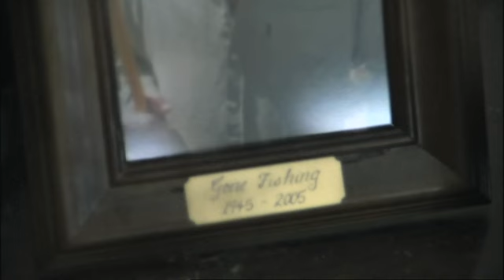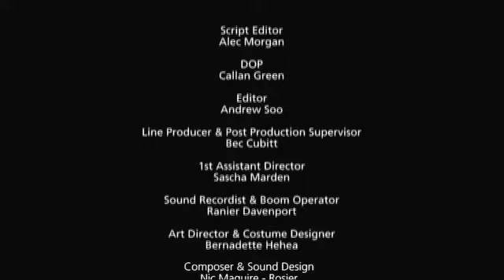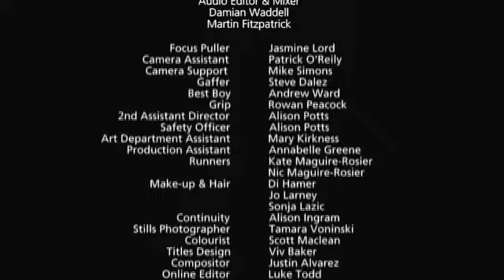Beneath The Tides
A woman is on the brink of giving up -- burdened with depression and haunted by memories, she must decide the conclusion to her own fate-ridden tale. A beautiful and uplifting story about grief,  healing and survival.

This film went to over 20 film festivals including St Kilda Film Festival, Cannes Short Film Corner, Baltimore Womens Festival, San Francisco International Film Festival, International Films Festival of South Africa.

It won best short drama in 2008 at Breckenridge Film Festival.

Director: Jacqueline Archer
Producer: Jo Rose/Rebecca Cubitt
Screen Writer: Jacqueline Archer
Principal Cast: Lisa Chappell, Damien De Montemas, Jon Sivewright, Brianna Harris, Kylie Harris, Justine West.